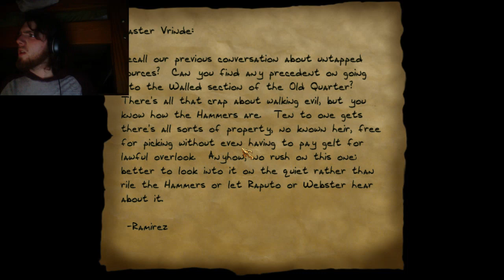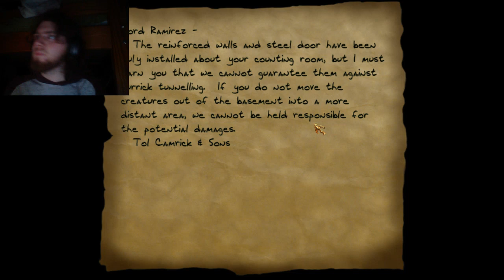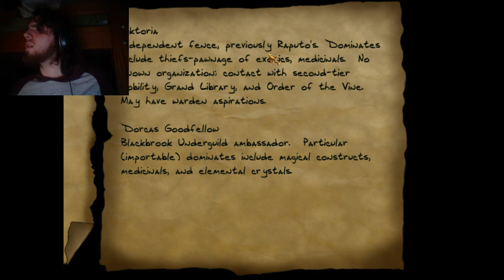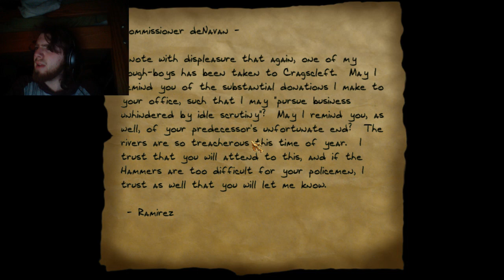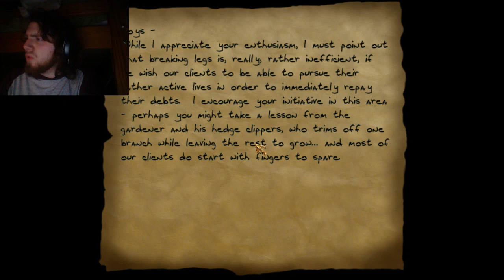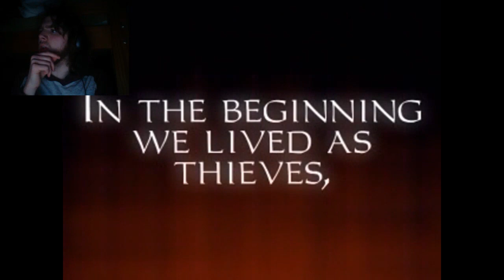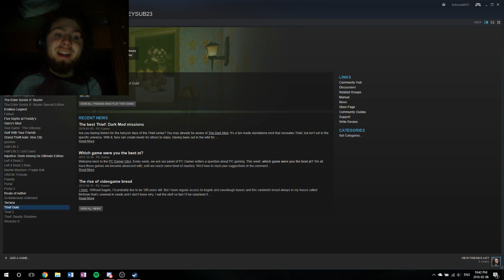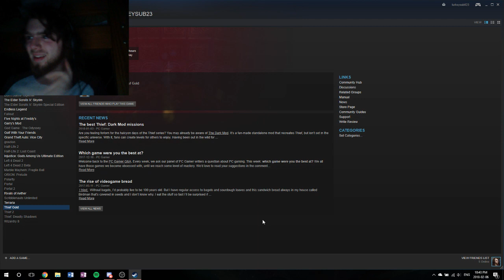Ramirez - Thief:GOLD #15 (Expert)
Quinn breaks into Lord Ramirez's manor after an assassination attempt against him. Can he find the secret treasures within the manor?